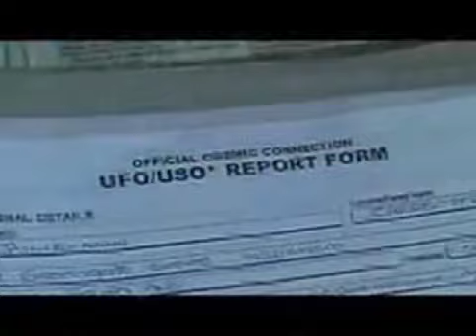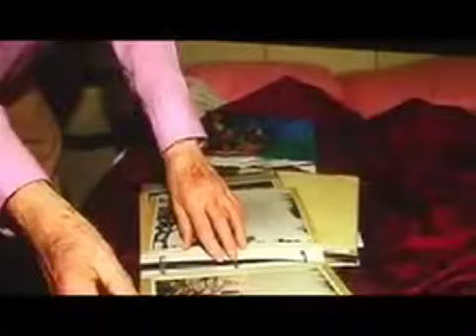UFO ACA May 30th 2008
UFO Segment